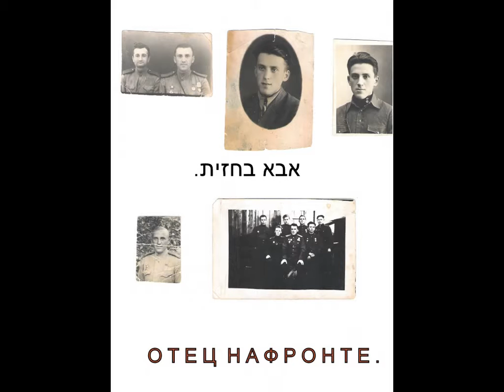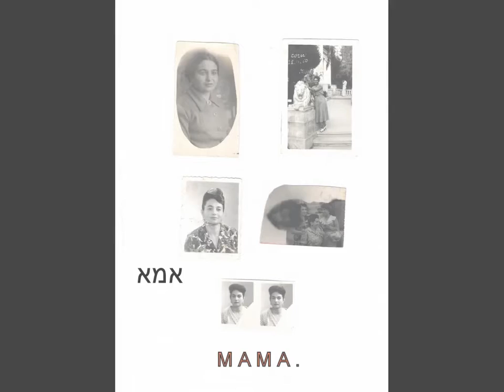yubiley 1.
pervay chast biograficheskogo vidio:
detsvo,studenchstvo,armiy.